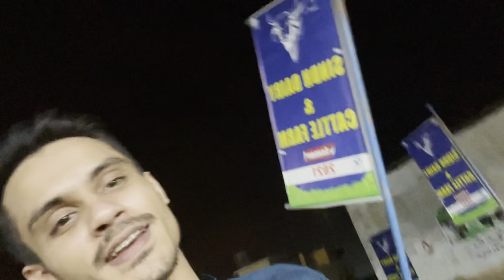MY FIRST VLOG | Bakra Eid | MANDI VLOG | Epi: 001